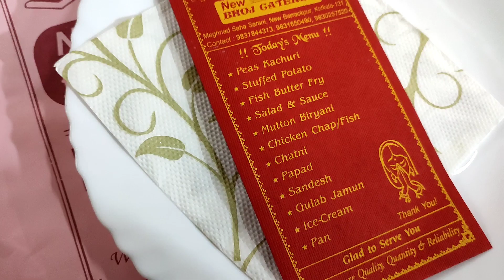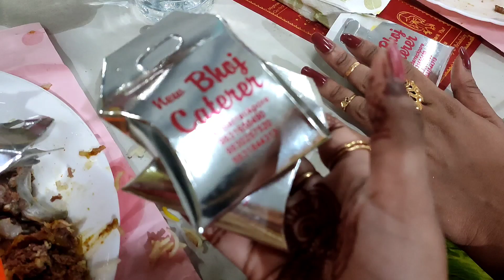মামারবিয়েতে কিকিমেনু আমরা মনভোরে খেলামmama marriage gifts funny memoriesবিয়েতে তত্বে কি শাড়িপেলাম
priyanka saha

swarup jewelers
page link;;;;;;